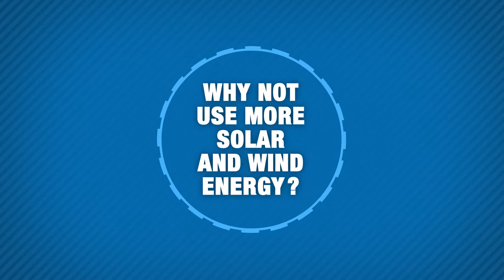Why not use renewable energy?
We support the growth of renewable energy. Unfortunately, the sun doesn’t always shine and the wind doesn’t always blow. Thankfully, natural gas fills that void left by solar and wind in a way that other energy sources cannot.